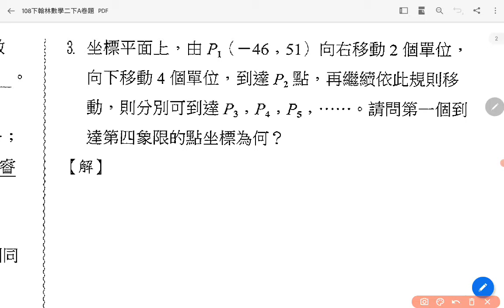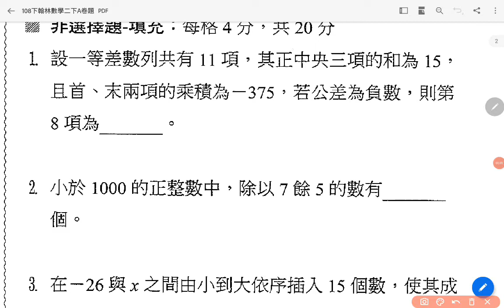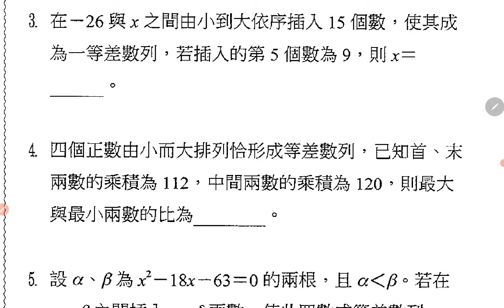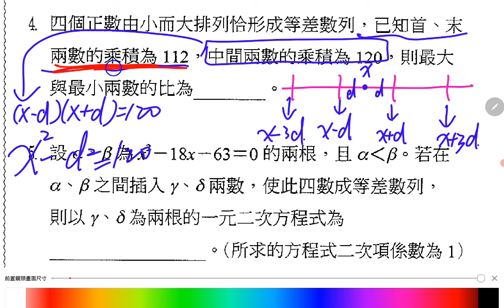0223國二數學作業解析，等差數列HA背面。